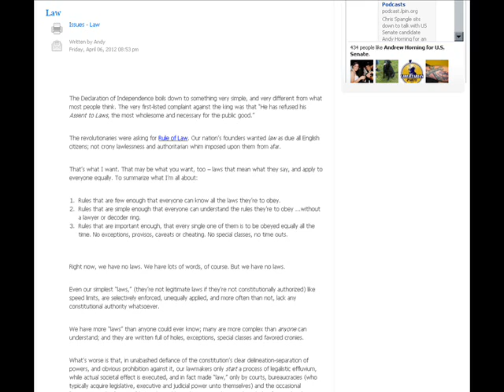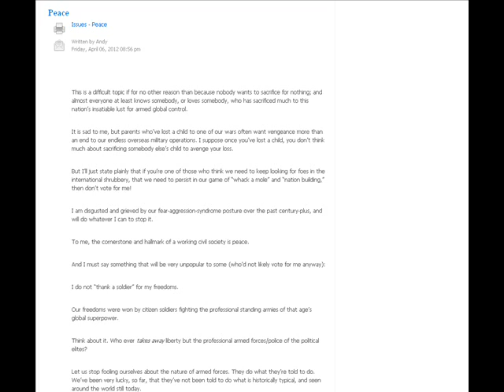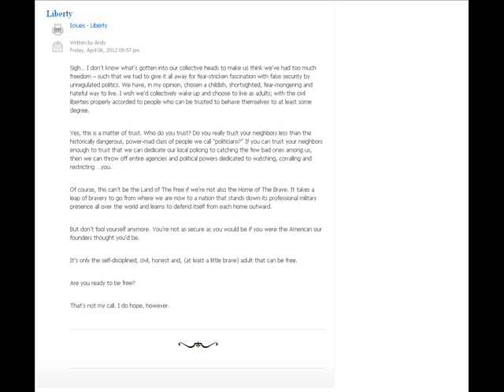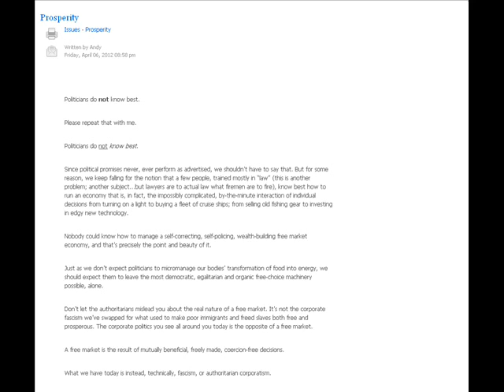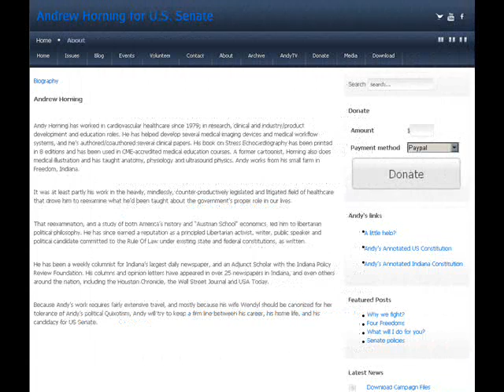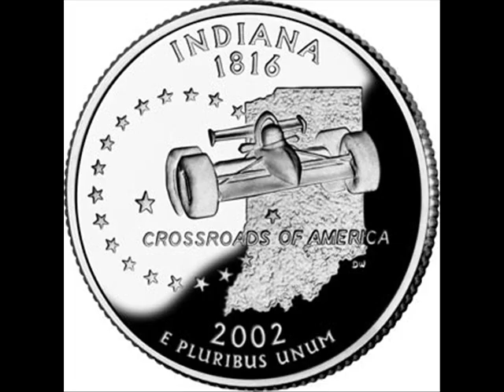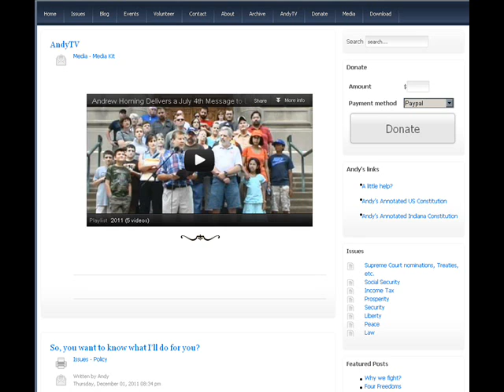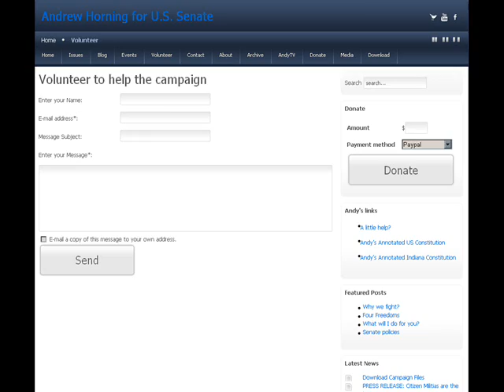Interview w/ Andy Horning - Libertarian US Senate candidate - Indiana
9/7/2012 (Friday) Andrew "Andy" Horning - Libertarian candidate for US Senate - Indiana - 2012.

1) Intro
2)
3)
4)
5)